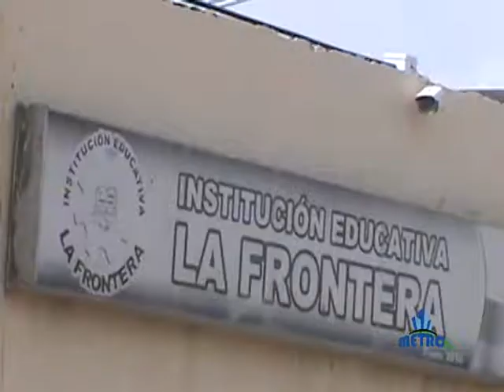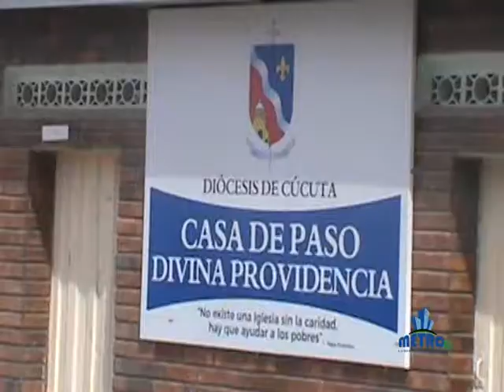Alcalde Pepe Ruiz Paredes habla sobre homicidios en La Parada